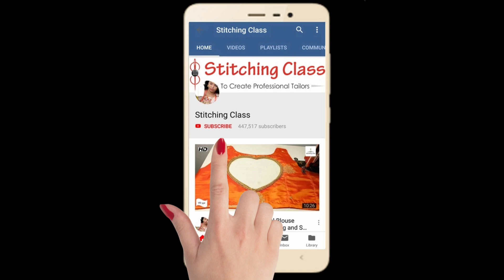सिर्फ 2 मीटर कपड़े में बिना जोड़ के Umbrella cut kurti Cutting And Stitching, unique तरीका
umbrella cut designer kurti, Latest kurti models, Blouse cutting and stitching, Blouse neck designs

Poonam Gupta
(Stitching Class)